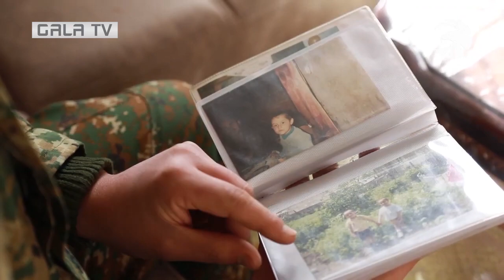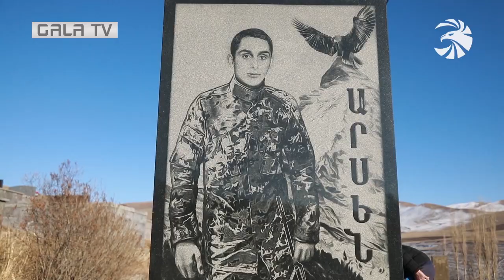Տեր-Պողոսյանների երկու զավակները պահում են հայրենիքը, կրտսերն անմահացել է 44-օրյա պատերազմում